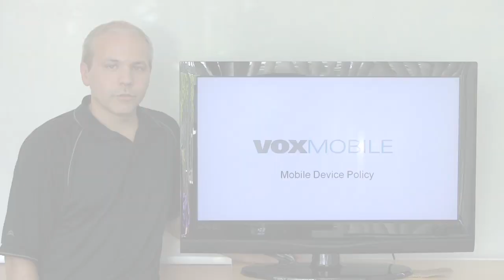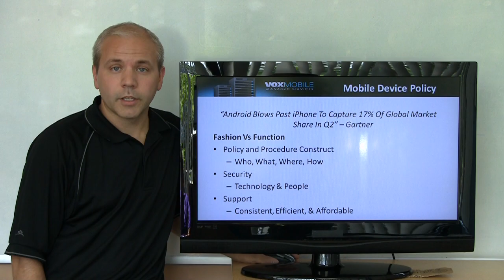Mobile Device Policy_Intro.mov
Vox Mobile CEO Kris Snyder introducing key concerns surrounding why to consider and how to build an effective mobile device policy.